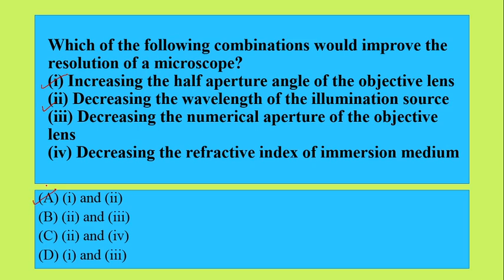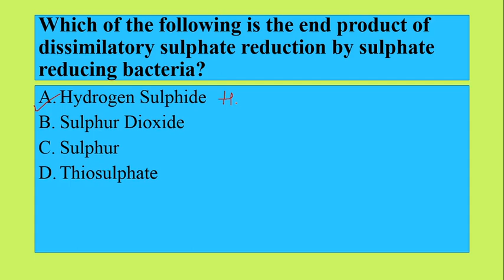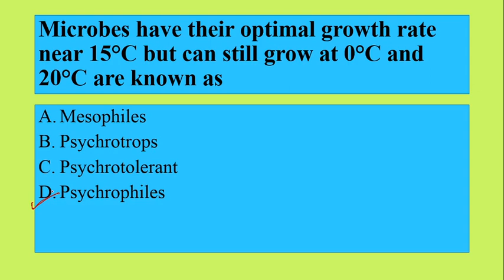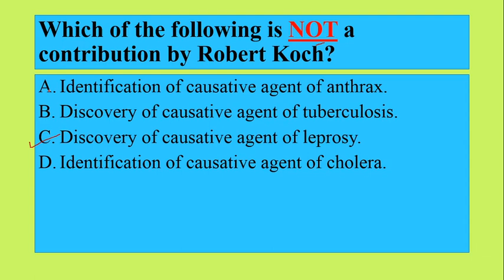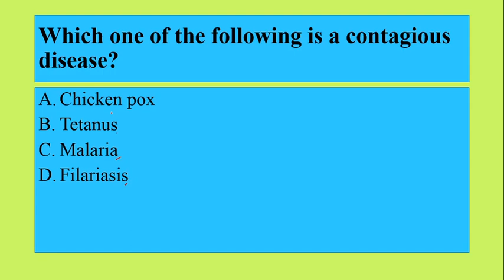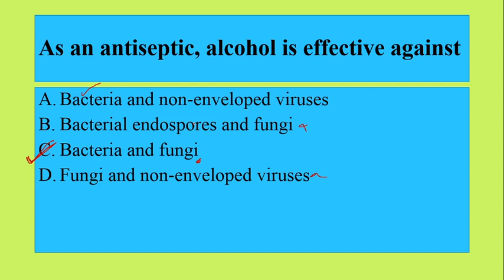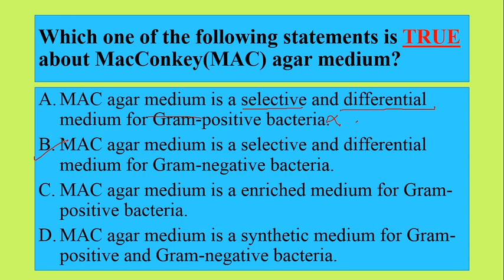GATE XL (Life Science) - *MICROBIOLOGY* Solved Previous Year Questions – 4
Hello Guys
I have started a series of previous year question for GATE life sciences. I will start with the microbiology section. After completing microbiology questions I will cover the previous year questions of other sections too.